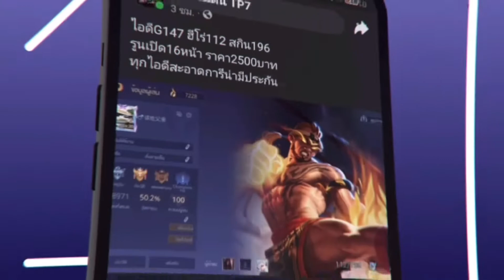ROV: รีวิวสกิน Keera ไปเล่นกันเถอะ🌊✨ (Water Dancer, Legend)